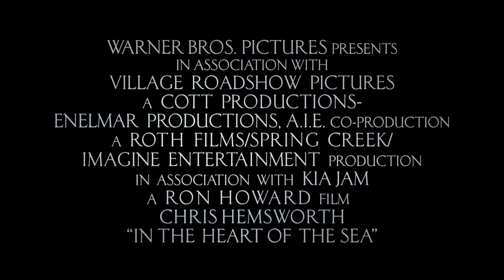In the Heart of the Sea – Main Trailer - Official Warner Bros. UK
Watch the new trailer for ‘In the Heart of the Sea’ - in UK cinemas December 26th – directed by Ron Howard and starring Chris Hemsworth, Cillian Murphy, Ben Whishaw and Tom Holland.

Oscar winner Ron Howard (“A Beautiful Mind”) directs the action adventure “In the Heart of the Sea,” starring Chris Hemsworth, Benjamin Walker and Cillian Murphy, based on Nathaniel Philbrick’s best-selling book about the dramatic true journey of the Essex.

In the winter of 1820, the New England whaling ship Essex was assaulted by something no one could believe: a whale of mammoth size and will, and an almost human sense of vengeance.  The real-life maritime disaster would inspire Herman Melville’s Moby-Dick.  But that told only half the story.  “In the Heart of the Sea” reveals the encounter’s harrowing aftermath, as the ship’s surviving crew is pushed to their limits and forced to do the unthinkable to stay alive.  Braving storms, starvation, panic and despair, the men will call into question their deepest beliefs, from the value of their lives to the morality of their trade, as their captain searches for direction on the open sea and his first mate still seeks to bring the great whale down.

“In the Heart of the Sea” stars Chris Hemsworth (“The Avengers,” “Rush”) as the vessel’s veteran first mate Owen Chase; Benjamin Walker (“Abraham Lincoln: Vampire Hunter”) as its inexperienced Captain, George Pollard; Cillian Murphy (“The Dark Knight Rises”) as second mate Matthew Joy; and Ben Whishaw (“Skyfall”) as novelist Herman Melville, whose inquiries into the event 30 years later helped bring the story to light.

Check out the film’s Official page at Warner Bros. UK